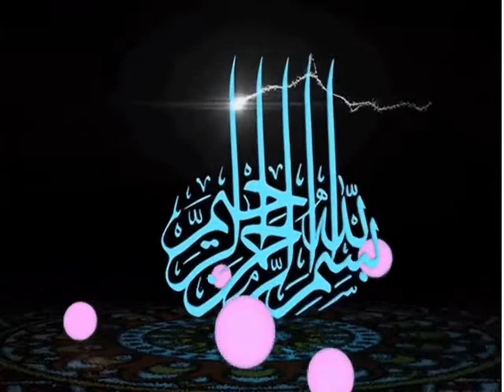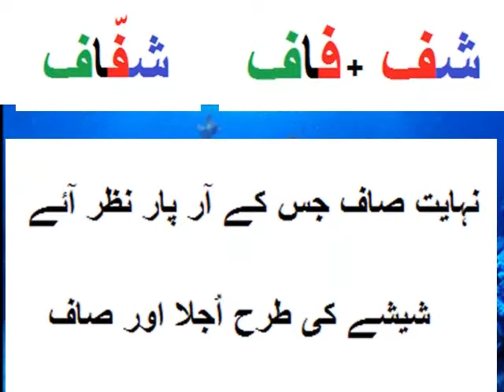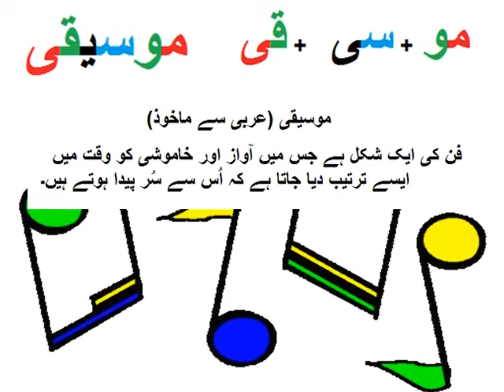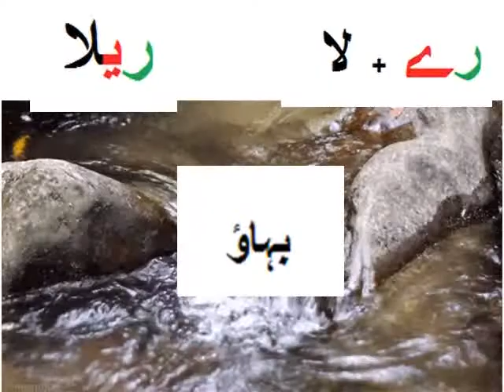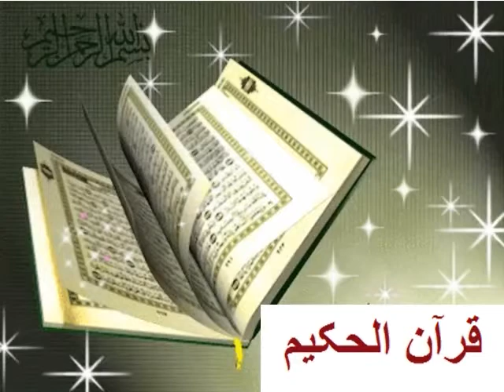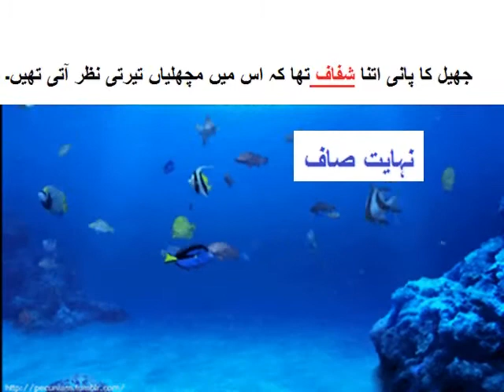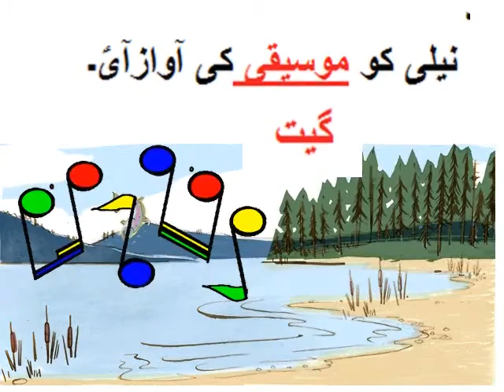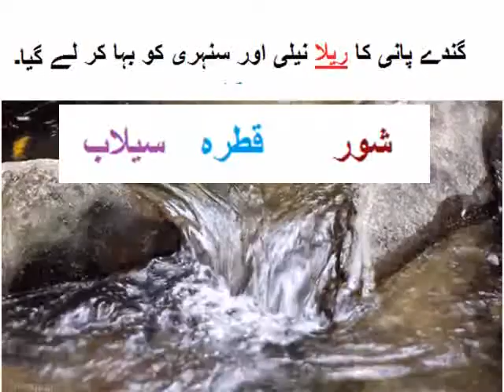Urdu Kahani /آمنہ اور نیلی مچھلی